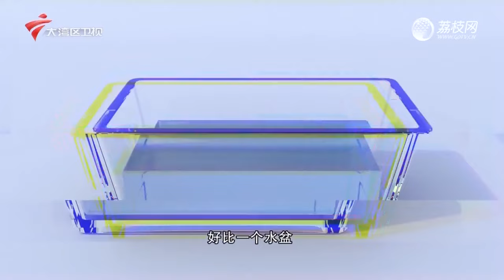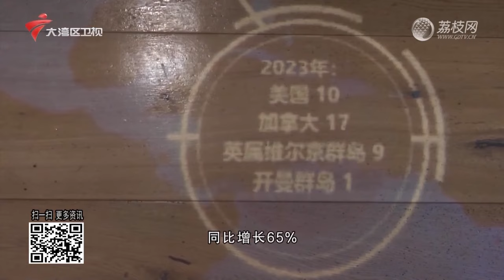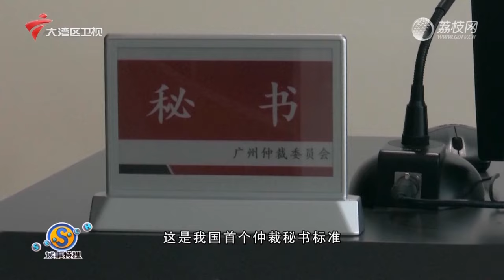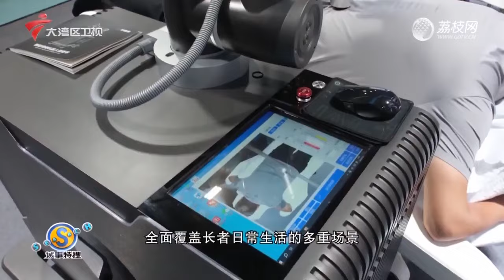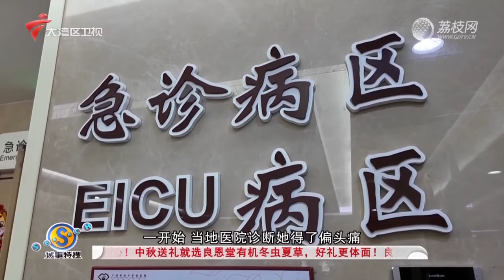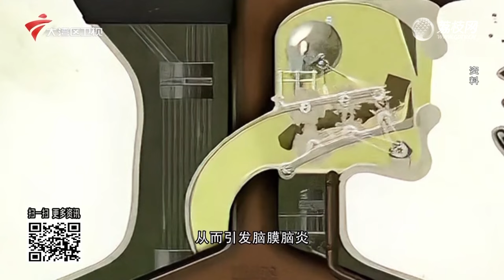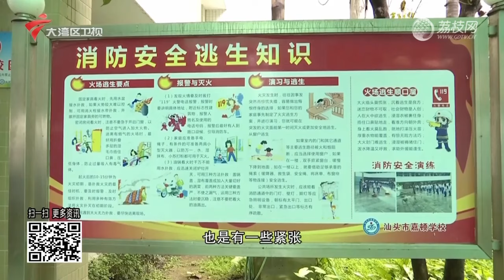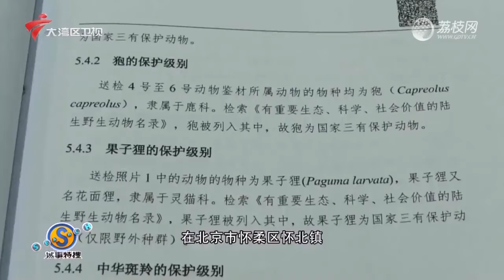【城事特搜】“婵宝”来了!奥运冠军全红婵校园行|女子突发心脏病被困家中消防蹚水救援|我的十五运,数字赋能智慧全运|20240823完整版#粤语